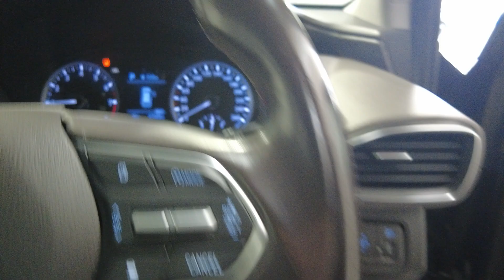2020 Hyundai Santa_Fe Myaree, Fremantle, Booragoon, Kardinya, Palmyra, WA 11013160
Blue Used 2020 Hyundai Santa_Fe  available in Myaree, Western Australia. Servicing the Fremantle, Booragoon, Kardinya, Palmyra, WA area.

Melville Hyundai
170 Leach Hwy